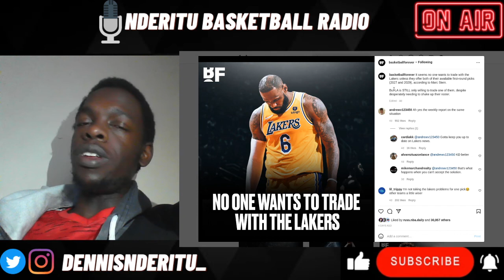Nderitu Basketball Radio - Nobody wants to Trade With the Lakers